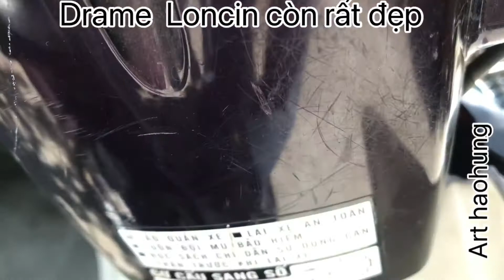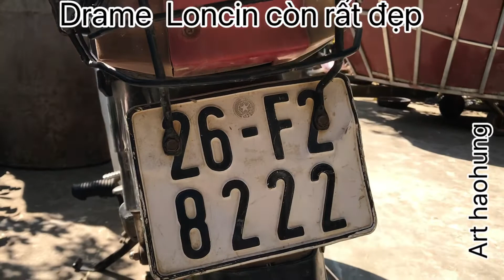Xe máy Longcin drame